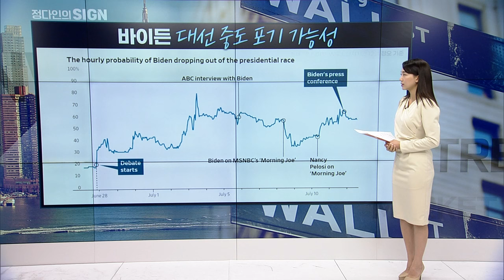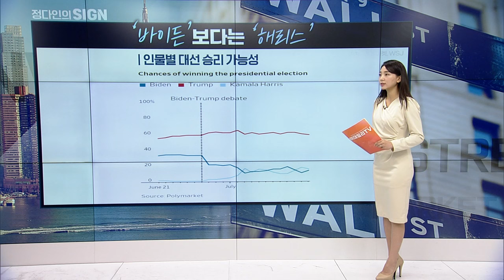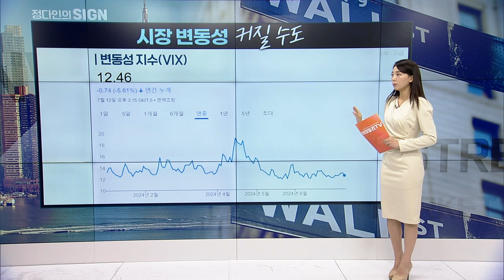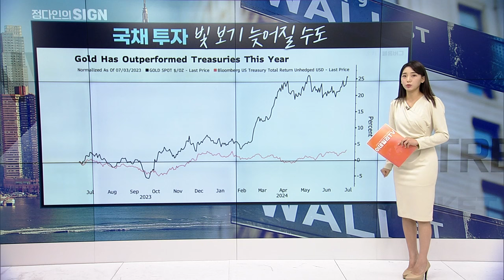트럼프에게 유리해졌다? | Market Signal (20240715)